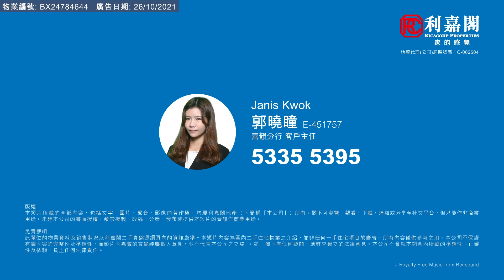【KOL睇真盤】 Janis Kwok 筍盤推介：南昌一號 中層 C室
KOL睇真盤 – Janis Kwok 筍盤推介：
西九龍  南昌一號
物業地址：南昌一號 中層 C室（物業編號: BX24784644）
實用面積：366 呎
間隔 ： 2房•1儲物室
賣點 ： 開揚市景，東南，有匙引看